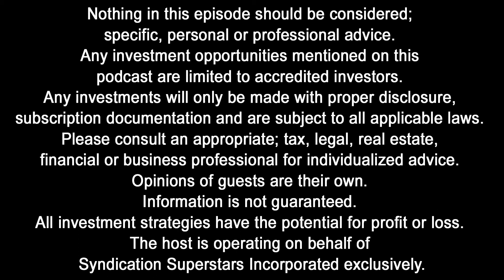SS2: Choosing Target Markets When Investing in Multifamily Real Estate – 1 of 2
Welcome to episode 2 of Strategy Saturday. Today, I discuss how my team chooses target markets.

Talking Points:
➡️ State – looking for landlord friendly states; found in the Southeast, Midwest, Midsouth – avoiding the northeast and the west coast
➡️ Main factors with multifamily investing: population growth, income growth and job growth
➡️ Population
▪️ Over the last 15-20 years a population growth of 10% - 30%
▪️ 10% for cities over 2 million people
▪️ 15%-20% for cites over 1 million people
▪️ 25% for cities under 500k people
▪️ 30% for cities under 250k people
▪️ On an ongoing basis, you want to see a population increase of 1%-2% (smaller cities to have a larger increase)
Median Household income
▪️ Over the last 15-20 years, you want to see a 30% median household income growth
▪️ On an ongoing basis, you want to see an annual median household income growth of 2%
▪️ The rationale behind this is where there is employer growth, there will be hiring, there will competition for skilled labor, to acquire skilled labor, salaries increase
▪️ On another note, when the salaries and jobs increase, over time the cost of living in that area will increase, increasing rents and property values – great position if you own multifamily
➡️ Poverty rate
oUnder 15% - indicator of a thriving market (a partner of mine will go up to 20%)
➡️ Median house value
▪️ You want to see median home values over $80k
▪️ Over the last 15-20 years, you want to see a 35%-40% increase in median house or condo value
▪️ On an ongoing basis, you want to see an annual increase in median house or condo value of 2%-3%
▪️ Cap rates are not going to decrease if home prices are decreasing (remember when cap rates decrease, your property value increases) - This metric is valid for single-family rentals as well as multifamily rentals – you might also utilize this for self-storage or other commercial real estate classes – if homes go down in value, people will buy instead of rent – the market will not allow you to raise rents if home values are stagnant or decreasing – in vigorous markets, you are going to minimize tenant turnover if homes continue to increase in value; because it is harder for renters to become homeowners – number one profit killer in multifamily is turnover
➡️ Crime
▪️ You want to see a continually decrease in crime over the past 10-15+ years – just like you want to see a continually increase in population – when crime decreases; cap rates decrease and your property value increases
▪️ How does a city continually decrease crime? Healthcare and education
➡️ Jobs
▪️ You want to see annualized job growth of 1.5%-2% (larger cities (over a million people) closer to 1.5% and smaller cities closer to 2%)
▪️ I don't want to see one employer account for 15%+ of the tenant base
ono industry accounts for more than 25% of the tenant base

Next week we are going to conclude how to choose a target market by talking about choosing a target neighborhood

Connect with the Global Investors Show, Charles Carillo and Harborside Partners:
◾ Setup a FREE 30 Minute Strategy Call with Charles: